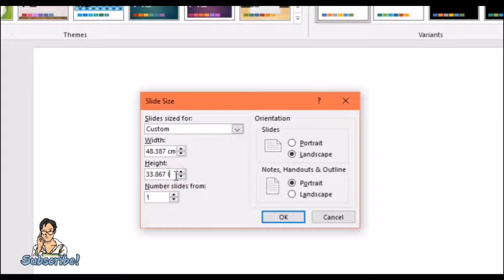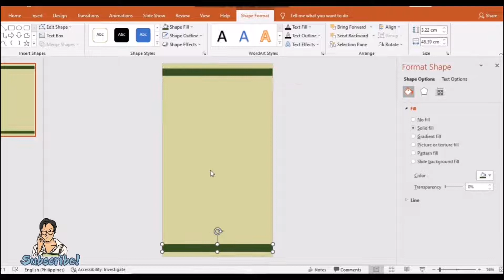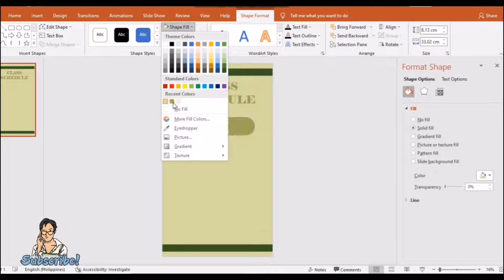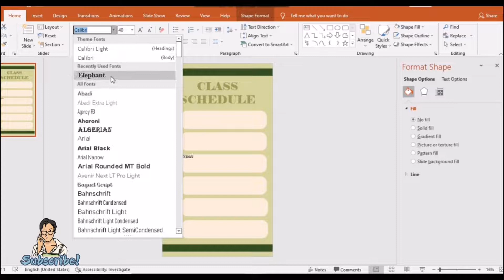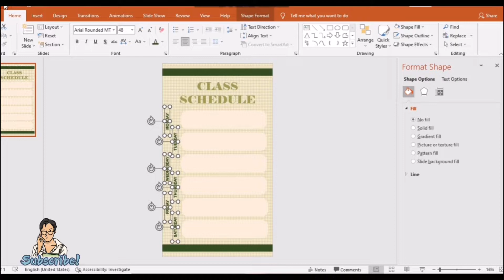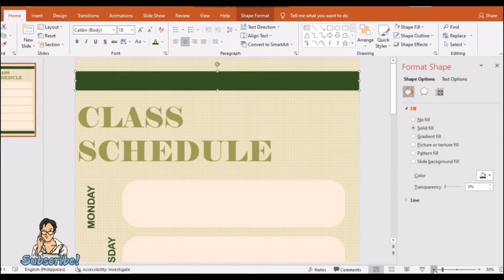[4] Class Schedule Lockscreen Wallpaper in PowerPoint (Free Template) | Charlz Arts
[Two options to get the template]

🥝Option 2:
Avail the password for Php 50

IMPORTANT NOTES!!!
📝 No Refunds
📝 Payment first
📝 Do not share the password